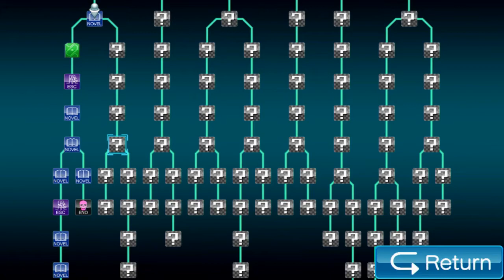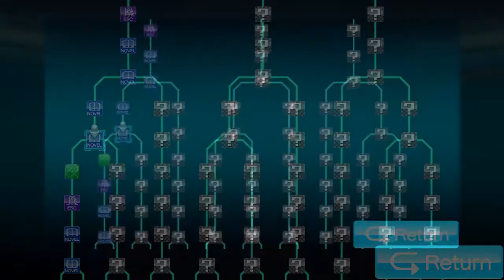Let's Play Virtue's Last Reward Ep.17 Fun And Games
The adventure continues! With puzzles and recreation. This episode will be followed up with a longer one next time, simply not enough time at the moment for me.